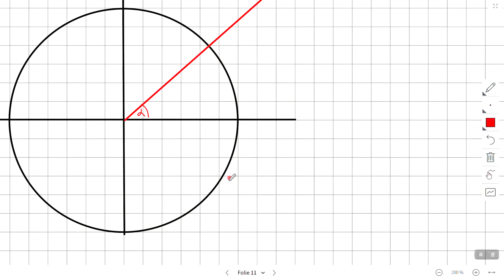Mathe klar: Warum ist sin durch cos gleich tan?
Warum ergibt die Division des sinus(alpha) durch den cosinus(alpha) gerade den tangens(alpha)? Ein Minibeweis und ein kleiner "Erschließungsvorgang". Mathematik eben.